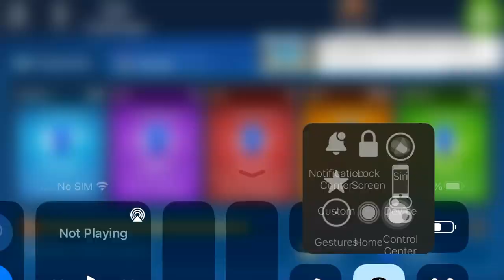Microsoft Solitaire Collection|TriPeaks Medium|September 9,2024|Daily Challenges